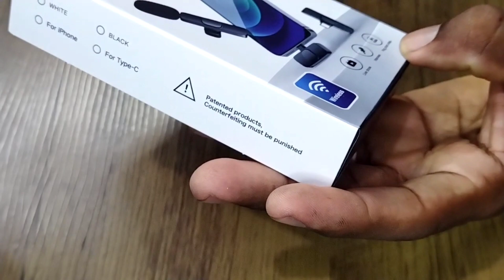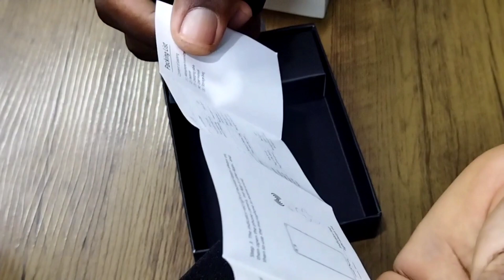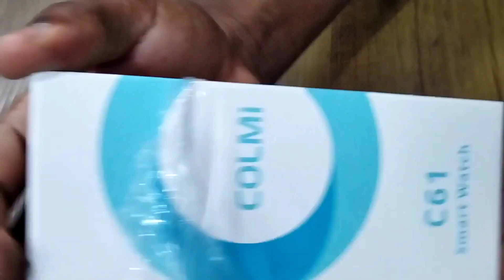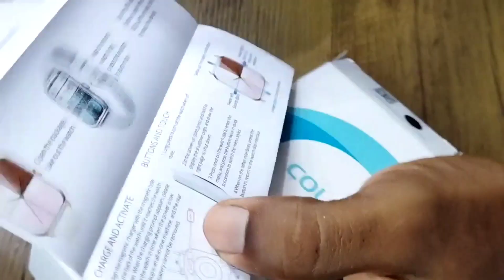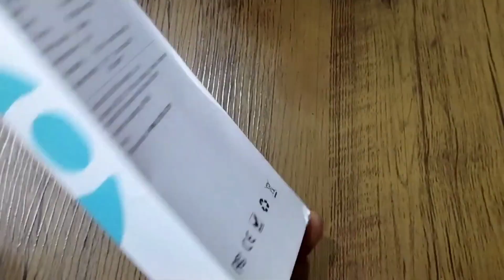Colmi c61 e um mini microfone, compras do Aliexpress 11.11!UNBOXING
grupo livre
geral Seja membro deste canal e ganhe benefícios

Amazon Prime LINK PARA TESTE GRÁTIS: por 30 dias.